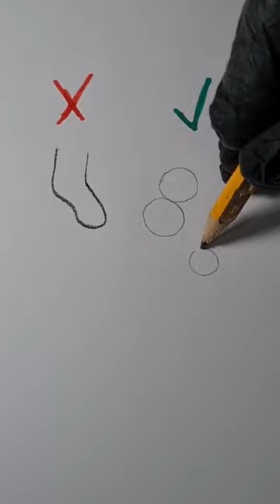how to draw 🦶